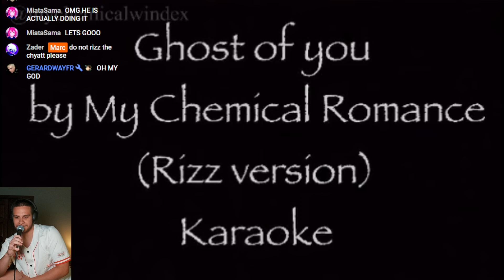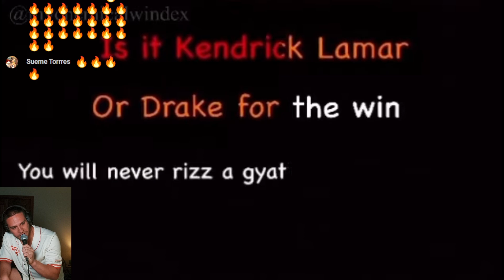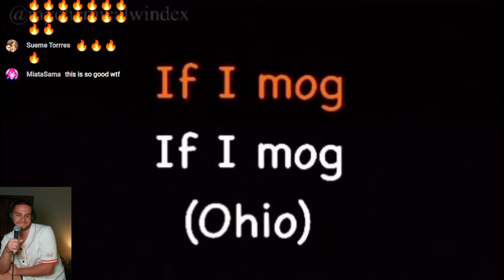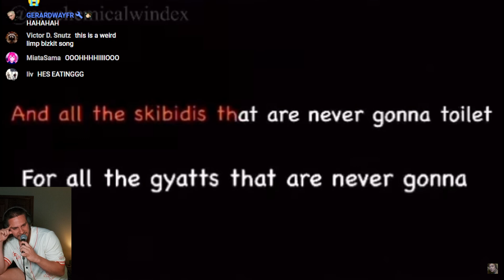My Chemical Romance - 'The Ghost Of You (Rizz Version)' | LIVE Vocal Cover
ORIGINAL BY @mychemicalwindex check them out :)